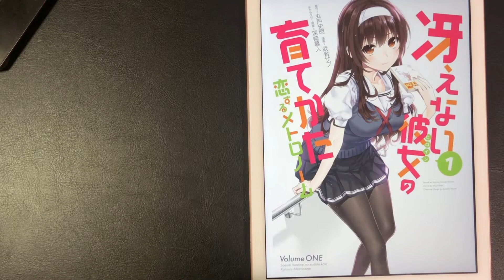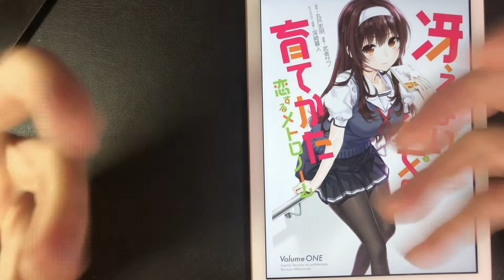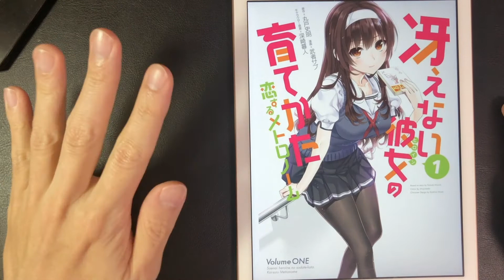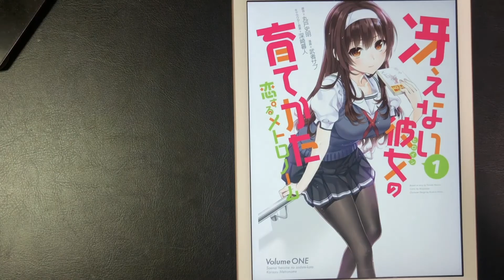VLOG:271_冴えカノの恋するメトロノームがトレンド入り？みんなも読むんだ！